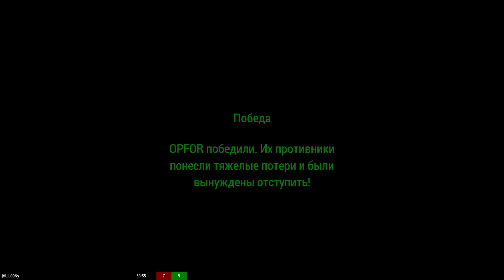ПРОТЕСТ. БЕЗ ПРОВОКАЦИЙ - WOG